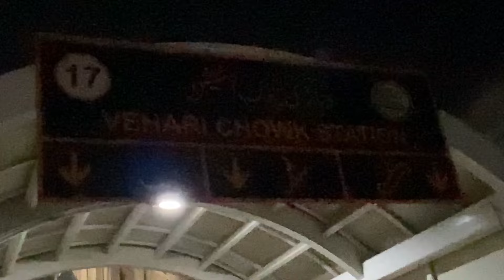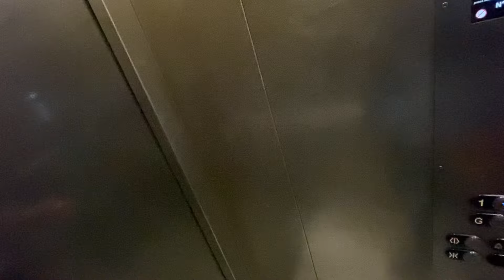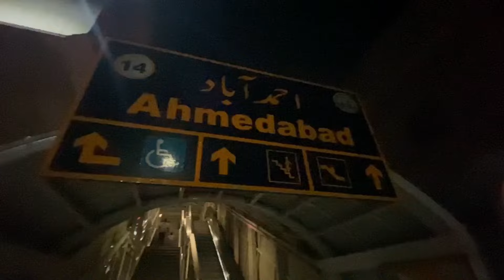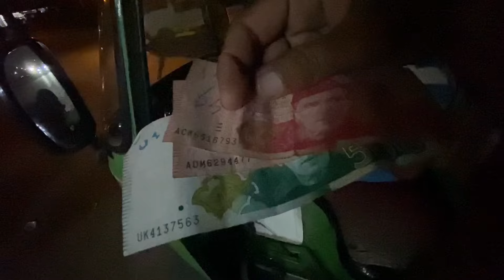Travelling in Pakistani Metro Bus Multan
Lodhran
Lodhran (Urdu: لودهراں), is a city and the capital of Lodhran District in the Punjab province of Pakistan. It is Pakistan's 81st largest city. It is located on the northern side of River Sutlej. Lodhran is famous for its cotton crop[2] and mangoes.[3]

SUPPORT MY YOUTUBE CHANEL
MAKHAN Ram jaipal vlogs